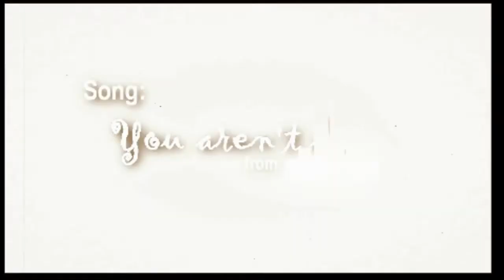Yu-Gi-Oh! - Yami, you're not here...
Hello, hello omg another year again my B-day... lets sing it... ♪♫Happy B-day to me... happy B-day to me ... lalalala to me ♪♫ Oh so lonely I sing for myself and made my own gift T-T
me: oh dear it is so beutiful you shouldnt have to...
other me: but I have to...
me: You are so lovely *kiss* mua, mua
:P I need go out more XD Actually this wasnt on my to do list but well I havent been on YT since a long long long time...
Ehhh description... give me a few minutes.

Description:
One of the most beutiful songs I ever heard... yep the soundtrack of Silent Hill is so cool and the game too... well I am a gamer so I mostly love all video games but Silent Hill and Final Fantasy have the best soundtracks.

Story:
I opened the Movie Maker and found some old proyects this one was a mess squared, I changed a bit effects so here is it. The story is basically... nor even I know, it changed like 40 times but at the end it is YGO with a bit SH atmosphere and the Heather story loosing his father... this case Heather is Anzu and Yugi loosing Yami after the we all know ending. The song explains by itself pretty much.

Well that is all. Watch if you want if you dont it is ok anyways, feel free to leave a comment if you dont it is fine anyways but I would like to read your opinions and critizism... that is a word? Well I am not anoying you anymore people, enjoy and thank you. *kiss* ♥

Issue: Damn Explorer!!! Damn you Youtube! why it shows only half of the screen?! DX For a better view the always welcome Mozilla Firefox :D

EDIT: because of a out of time issue I am going to use this viddie for my Shattered Memories Studio audition. The original audition needs like 4 days of hard work which is very very out of the deadline so I am going to use this one... I dont have much chances to "approve" the audition but well I try if I am in good if dont well... I have to get better and the is always a second or third or fourth chance ;)